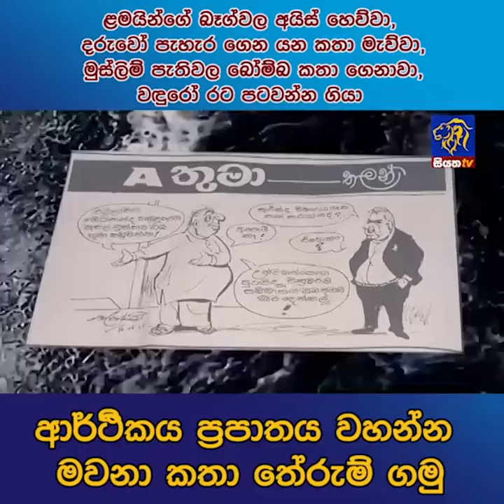ළමයින්ගේ බෑග්වල අයිස් හෙව්වා,දරුවෝ පැහැර ගෙන යන කතා මැව්වා,ආර්ථිකය ප්‍රපාතය වහන්න මවනා කතා තේරුම්ගමු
ළමයින්ගේ බෑග්වල අයිස් හෙව්වා, දරුවෝ පැහැර ගෙන යන කතා මැව්වා, මුස්ලිම් පැතිවල බෝම්බ කතා ගෙනාවා, වඳුරෝ රට පටවන්න ගියා
ආර්ථිකය ප්‍රපාතය වහන්න මවනා කතා තේරුම් ගමු